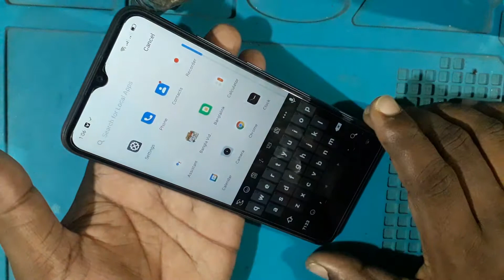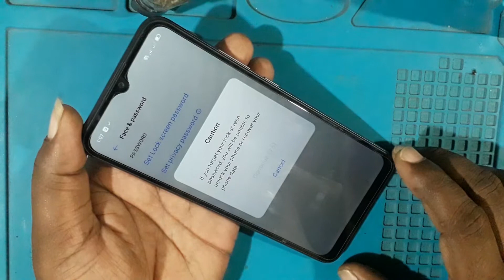Realme C20A Pattern & pin Lock Settings, How To Setup Pin & Pattern in Realme C20A